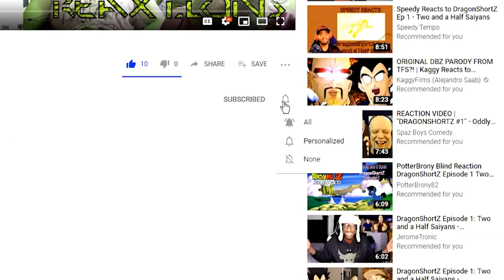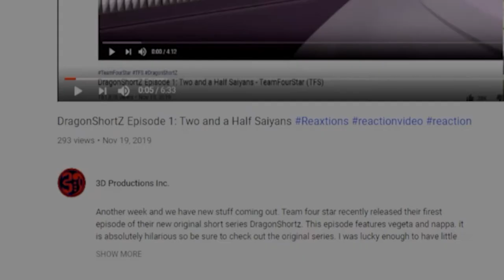Mob Psycho 100 Ep. 12 | Reaxtions Axel Grave | Reaction Video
This is it! The epic conclusion to the first season and a fun journey I hope you’ve all enjoyed taking with me!